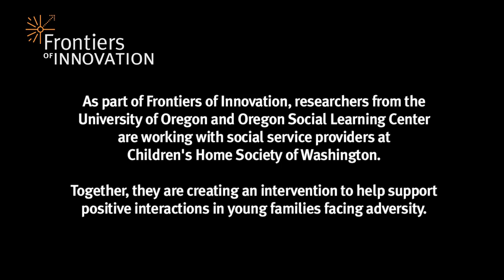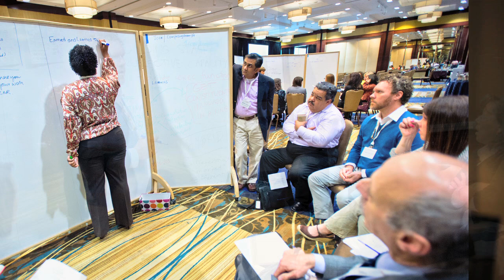FIND: Using Science to Coach Caregivers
At Children's Home Society of Washington, social service providers are using video clips of parents interacting with their young children to help the parents identify their own strengths and learn which interactions best promote healthy development. Created in partnership with researchers at the University of Oregon and Oregon Social Learning Center, this intervention supports positive interactions in young families facing adversity and models an innovative co-creation and testing process for science-based strategies. To learn more about FIND, view this Innovation in Action profile